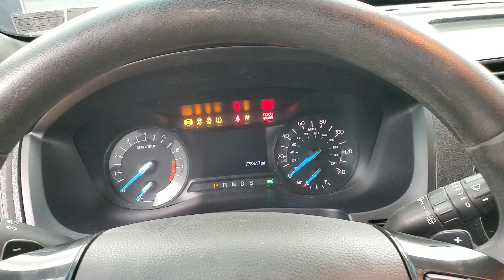2016 Ford Explorer Base MEDIA SCREEN BACK-UP CAMERA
Stock #:D17824
2 KEYS, 3RD ROW SEATING, BACK-UP CAMERA, BLUETOOTH CONNECTION, CD PLAYER, POWER DRIVER SEAT, PRIVACY GLASS, SIRIUS XM SATELLITE RADIO, USB, 4 WHEEL DRIVE, 4WD. Why buy from Car Vision? (1) We are a "No-Hassle No-Haggle" dealership! We pre-discount our cars, so you do not need to worrying if you got the best price! (2) Our salespeople are non-commissioned, and won't be pushy about a purchase. (3) We remove the fear of purchasing a pre-owned vehicle with our Comprehensive Extended Service contracts, and provide a FREE Vehicle History Report for each car. (4) We handpick only the best vehicles, and each vehicle goes through a meticulous 118-point inspection process. (5) Are you are looking to sell your car? We buy cars! ***Our "Market Based" pricing philosophy ensures you pay below the current market average for the same car with comparable mileage! We utilized cutting edge software which pulls data from every major auto website. Our goal is to price our cars low enough to sell within 30 days. This means you get our best price without having worry if you paid too much.***

Awards:
  * 2016 KBB.com Best Buy Awards Finalist   * 2016 KBB.com 5-Year Cost to Own Awards   * 2016 KBB.com Brand Image Awards Reviews:
  * High-tech features are plentiful and easy to use; cargo space is generous, even behind the third row; turbocharged V6 engine delivers plentiful power; quiet and comfortable on the highway. Source: Edmunds